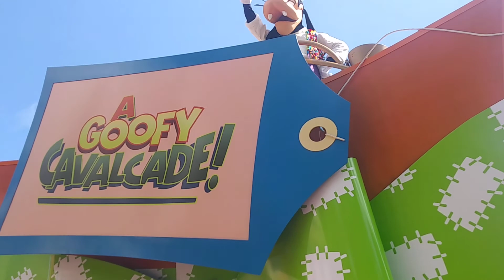The Goofy Cavalcade at Magic Kingdom !!